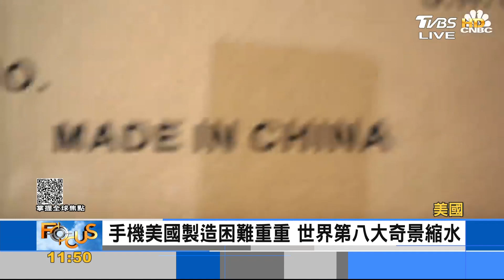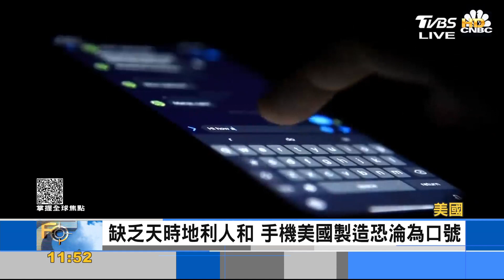鴻海威州工廠夢碎 CNBC:手機美國製造困難重重｜FOCUS午間新聞 20221128